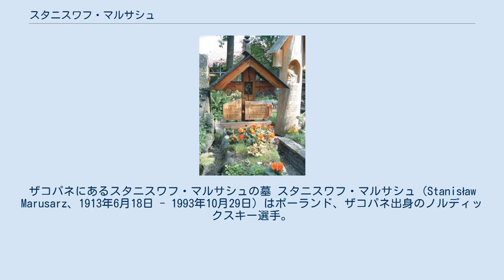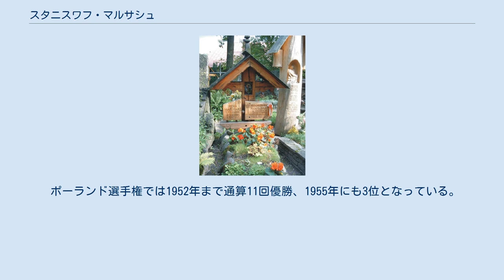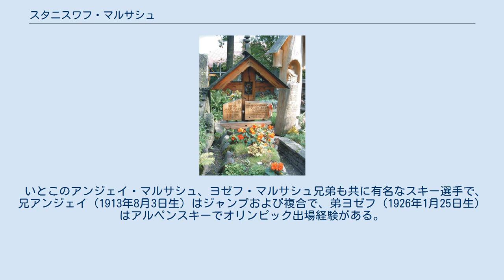スタニスワフ・マルサシュ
ザコパネにあるスタニスワフ・マルサシュの墓 スタニスワフ・マルサシュ（Stanisław Marusarz、1913年6月18日 - 1993年10月29日）はポーランド、ザコパネ出身のノルディックスキー選手。
1930年代を中心に1950年代に至るまで活躍した。
 マルサシュは若くして才能を発揮した。
1931年、17歳でポーランド選手権 2位となり翌1932年と1933年は同選手権2連覇を達成した。
 1932年レークプラシッドオリンピックではノルディック複合27位、スキージャンプ17位、クロスカントリースキー27位の成績を残した。
 翌年の1933年ノルディックスキー世界選手権ではノルディック複合6位となった。
 20世紀初頭の古典的スキーに支配されていた北欧以外の多くのスキーヤーはマルサシュをノルウェー人以外では世界最高のノルディック複合選手だと考えた。
 1935年にマルサシュは87.5mの世界最長記録（当時）を記録して注目を受けた。
1935年ノルディックスキー世界選手権ではジャンプ4位となり、1935年から1937年までポーランド選手権3連覇、1936年ガルミッシュパルテンキルヒェンオリンピックでジャンプ5位となった。
 これらの実績を受け人々は彼がノルウェー勢を抑えて優勝する場面を待ち望んだ。
 1938年ノルディックスキー世界選手権で彼に最大のチャンスが巡ってきた。
しかしここでルート3兄弟（シグムント・ルート、ビルゲル・ルート、アスビョルン・ルート）に勝つのは難しいことだった。
マルサシュは66.0m、67.0mと2本とも最長のジャンプを決めたが、審判団は彼にライバルのアスビョルン・ルート（飛距離は63.5m、64.0mだった）より低い飛形点を与えて226.2ポイントを得た。
ルートは226.4ポイントとわずか0.2ポイント差で金メダルを獲得した。
ルートは表彰式で金メダルをマルサシュに渡そうとも考えたが、彼はマルサシュを「真の世界チャンピオン」と評し和解した。
 翌1939年、地元ザコパネで開催された世界選手権では優勝を期待されたが腕の怪我のため5位に終わったものの、同年のポーランドスポーツマンオブザイヤーに選ばれた。
 同年、ナチス・ドイツのポーランド侵攻が始まると、国内軍に参加して対独闘争に参加。
1940年には逮捕され死刑宣告を受けたが、後に収容所から脱走しハンガリーへ亡命、終戦までここで過ごした。
 戦後、マルサシュは再び競技を始め、1948年のサンモリッツオリンピックには、開会式においてポーランド選手団の旗手を務め、27位となった。
 さらに4年後、1952年のオスロオリンピックに38歳で出場、この大会でも開会式で2大会連続の旗手を務め、27位となった。
 ポーランド選手権では1952年まで通算11回優勝、1955年にも3位となっている。
 マルサシュが最後にオリンピックに参加（ただし競技には出場しなかったが）したのは1956年コルティナダンペッツォオリンピックで、43歳でフォージャンパーを務めた。
 1966年、マルサシュはスキージャンプ週間の実行委員会からジャンプを依頼され、53歳ながら66mのジャンプを披露し、ポーランドのファンに非常に記憶に残る瞬間を残した。
 兄のヤン・マルサシュも同様に戦前の有名なスキー選手であった。
第二次世界大戦中にヤンは特殊作戦執行部の有名なポーランド人スパイクリスチナ・スカールベックを護衛してハンガリーからポーランドへタトラ山脈越えを行った。
戦後はロンドンに住み、ポーランドのホワイトイーグルスキークラブの総務を務めた。
 いとこのアンジェイ・マルサシュ、ヨゼフ・マルサシュ兄弟も共に有名なスキー選手で、兄アンジェイ（1913年8月3日生）はジャンプおよび複合で、弟ヨゼフ（1926年1月25日生）はアルペンスキーでオリンピック出場経験がある。